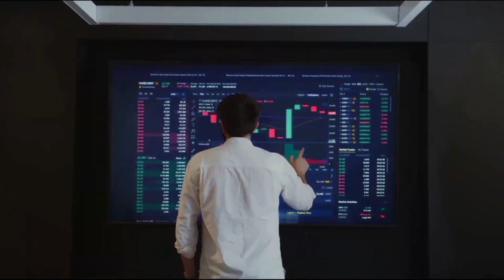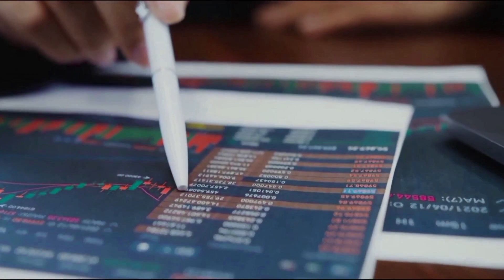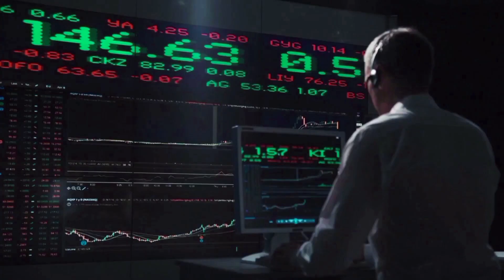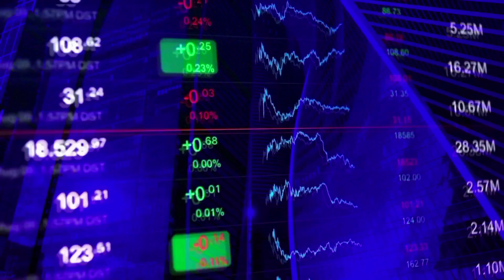RNDR RENDER TOKEN BREAKOUT INCOMING!🔥 | RENDER LATEST NEWS & PRICE PREDICTION 2024